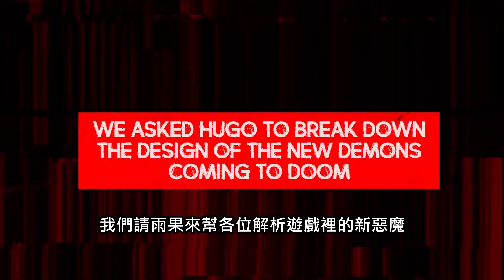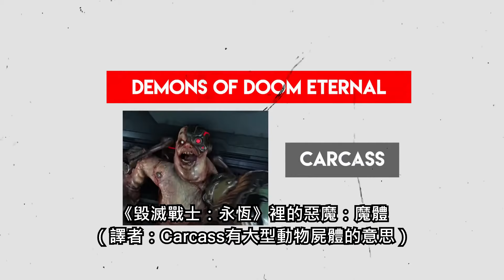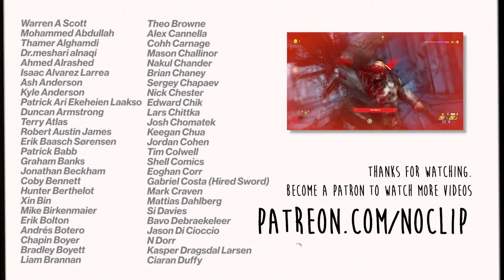辣個男人將痛宰所有擋住他去路的惡魔：遊戲總監帶你看新作裡的各種惡魔─《毀滅戰士：永恆》